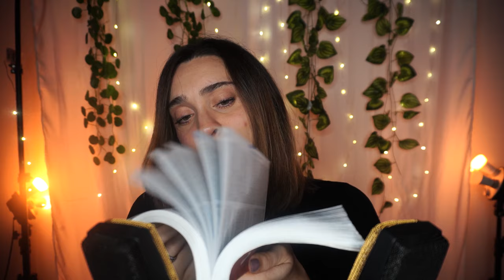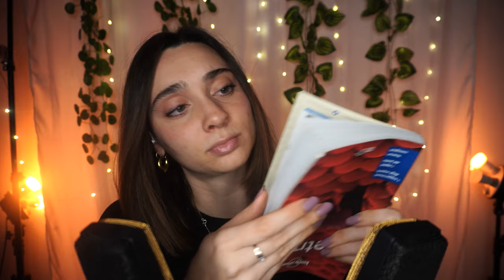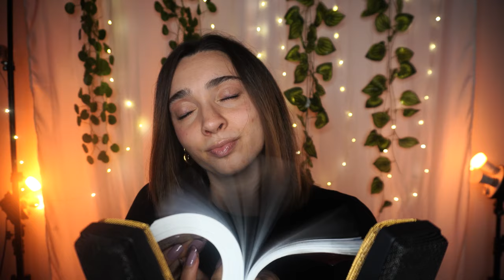1 HOUR ASMR Background Ambience✨ NO TALKING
Triggers you will find:

🥳VIDEO ASMR OGNI LUNEDì E GIOVEDì ALLE 19:30🥳

🌈👉🏻Podcast Spotify: Rilassati con Chiara ASMR!